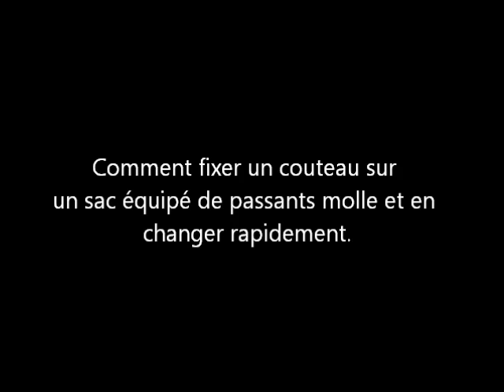Couteau et sac de survie.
Comment attacher un couteau sur un sac et en changer rapidement.